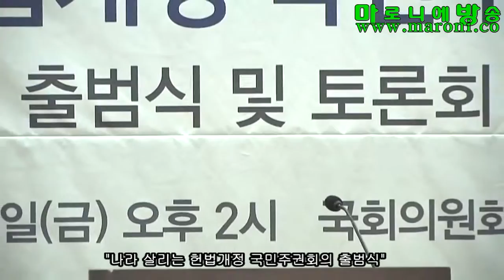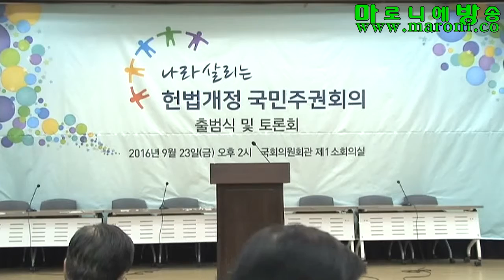[마방] 나라 살리는 헌법개정 국민주권회의 출범식_20160923